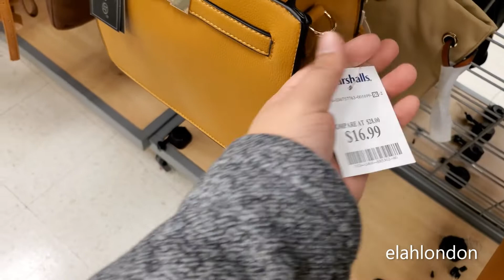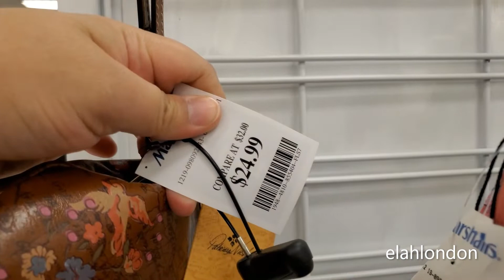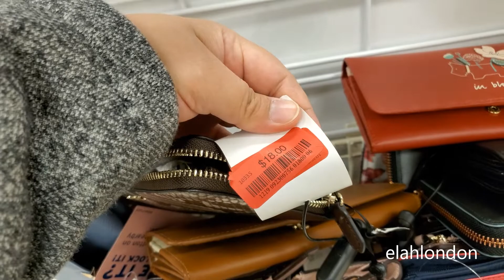NEW FINDS MARSHALLS HANDBAGS NAME BRAND DESIGNER PURSE SHOPPING WALKTHROUGH 2021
Come shop with me through Marshalls looking through the handbags, purse shopping store walkthrough. Your support is greatly appreciated.

Second Camera: Galaxy Note 10

YOU CAN CONTACT & FOLLOW ME ALSO ON;